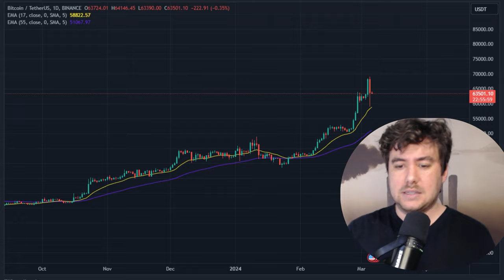Bitcoin All time High! What's next?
If I only had $1000 to invest today, my exact plan to maximize my gains in the crypto space.

I'm doing things to really level up my strategy with a  plan that goes after 10 plus different airdrops with as little work as possible.

USE my code AUSSIERIKLEY for Bonus Rabby Points!

- TIMESTAMPS -

00:00 Introduction: Maximizing Your $1,000 Investment
01:07 The Airdrop Strategy Explained
02:15 Diving Into Specific Airdrop Opportunities
05:36 Managing Airdrop Gains and Diversifying Investments
08:28 Projecting Potential Returns and Encouragement
11:27 Closing Thoughts and Call to Action

 I'm a normal guy who makes mistakes and has made plenty so far.  I don't just say do your own research as a legal cover but because you really need to do your own research and make your own call. I'm pretty passionate about this, I am by no means a professional investor. All this is to share my journey because I believe there is value in watching me both succeed and fail.